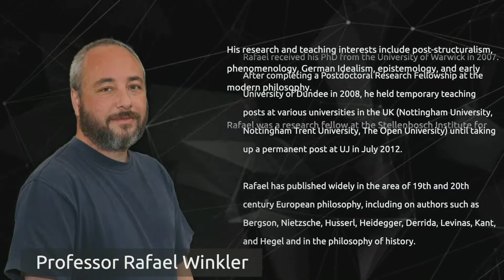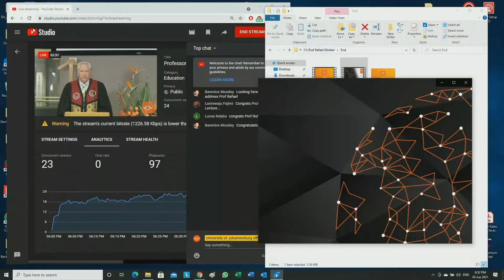Professorial Inauguration: Prof Rafael Winkler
“A reflection on pleasure and sexuality in Sade, Freud and beyond”